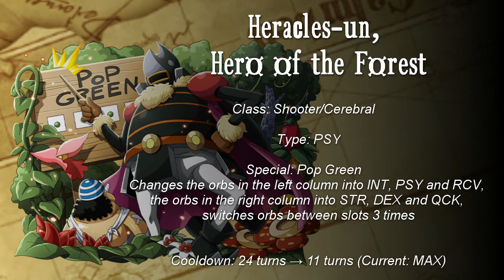One Piece Treasure Cruise - Magellan Raid 40 Stamina - Sw Ace team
Walkthrough of the 40 stamina edition of the Magellan Raid